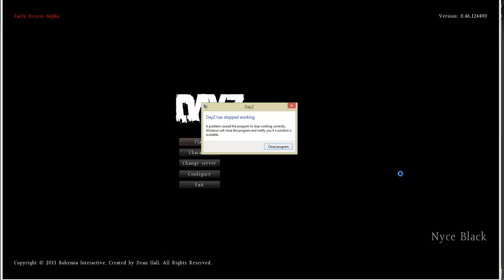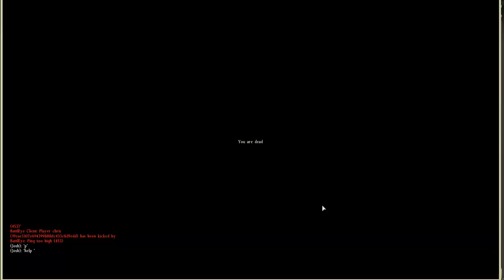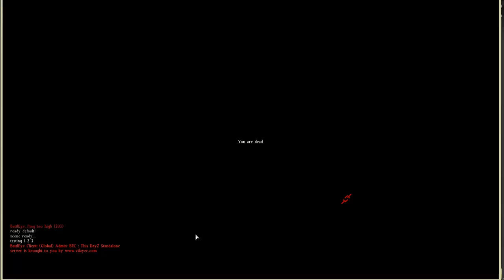Dayz Standalone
Dayz Berezino Shooting

Voices in my head (53:02)

The Shootout (1:02:56)

Friendly fire, Morgan goes down (1:17:24)

Terminate on sight (1:18:29)